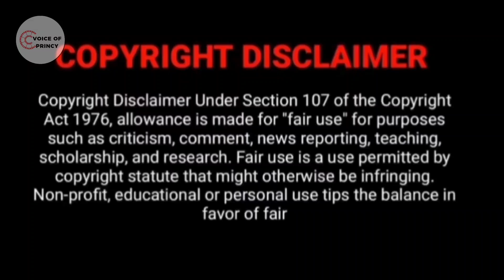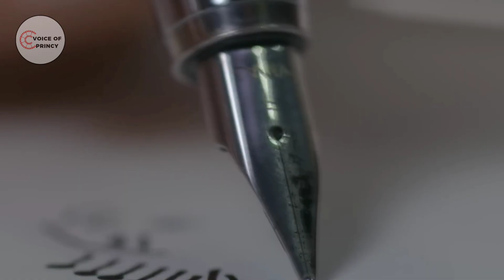INNOCENT BOY ❤ PROTECTIVE GUY💜BL LOVE STORY|EPI-1